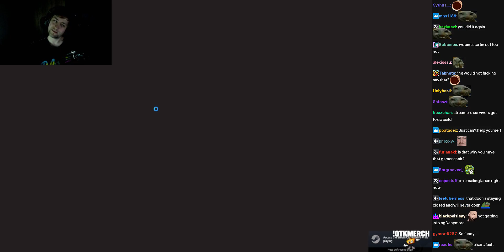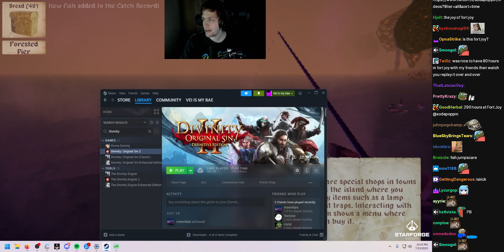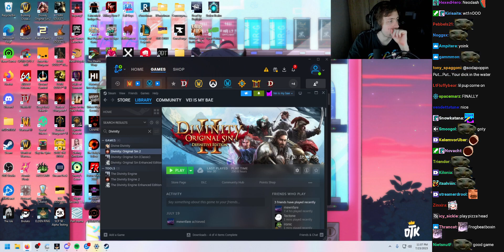Open Fishing XL w/ Chat - (sodapoppin) - July 23, 2023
Start Time: 03:36:44,04:14:58
End Time: 03:39:43,04:38:33